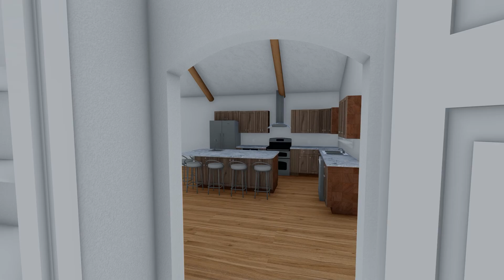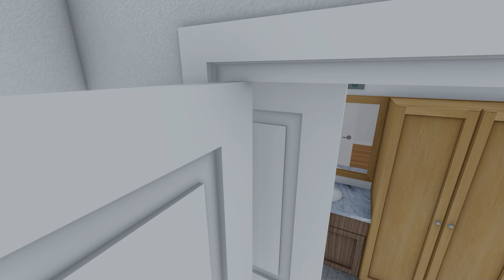Sanchez Residence PhotoREAL Vid 4 (Interior)